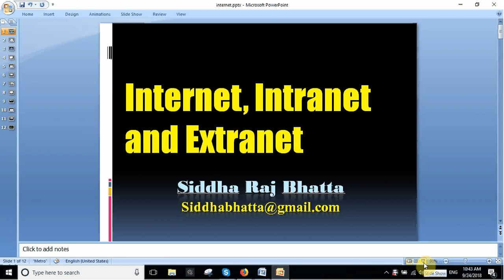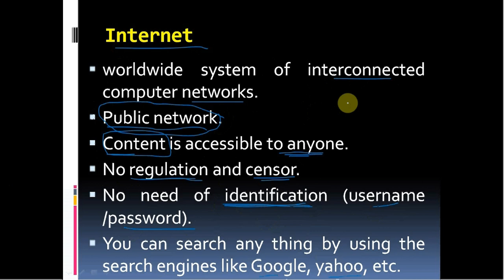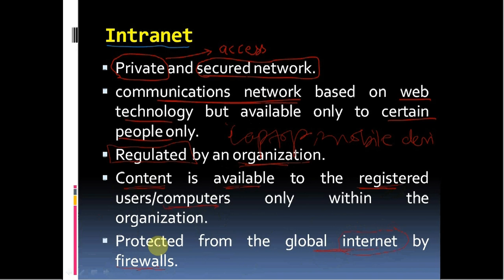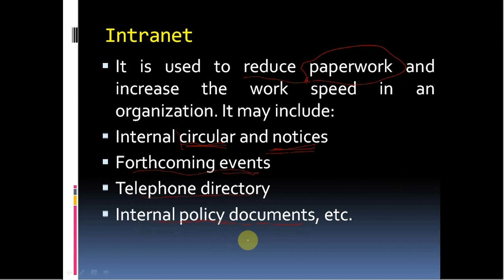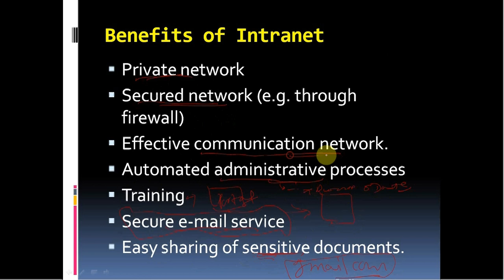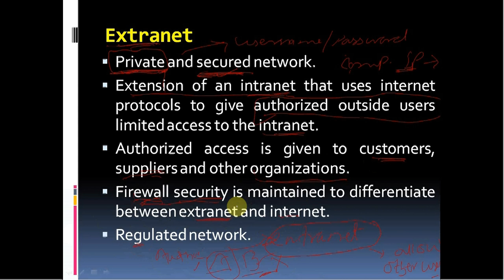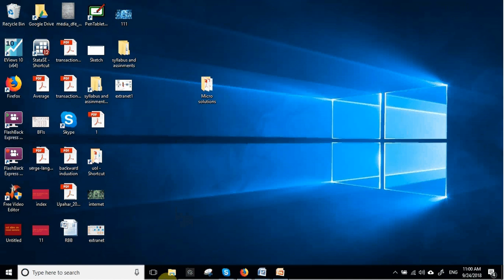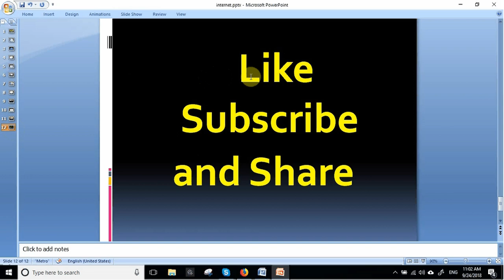Internet, Intranet and Extranet (In Nepali Language)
यो भिडियोमा इन्टरनेट, इन्ट्रानेट तथा एक्स्ट्रानेटको बारेमा जानकारी दिएको छ।